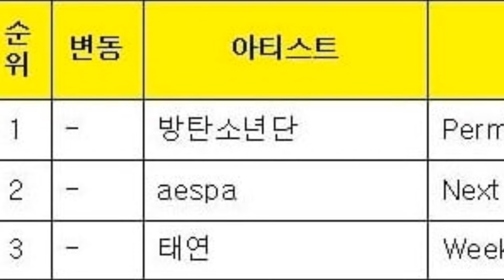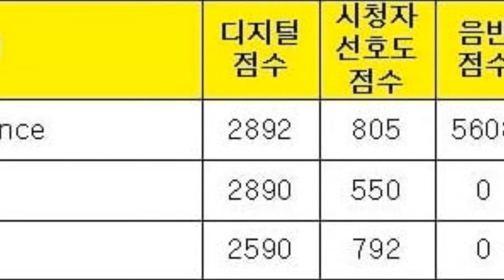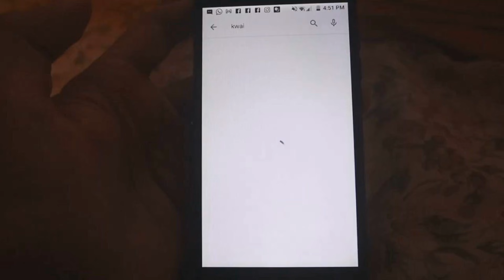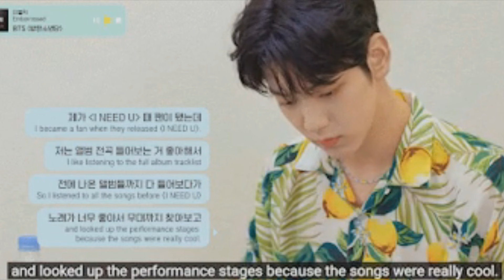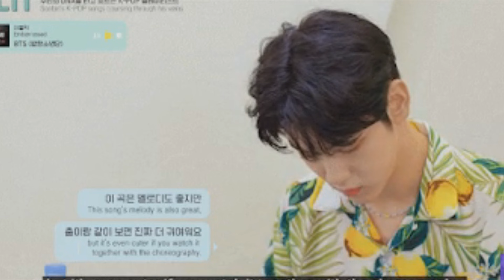JIN LO REVELA! CONFIRMADO SALE DEL GRUPO! SUGA EXPLICA! BTS EN MÉXICO! VICTORIA! LO REVELA!